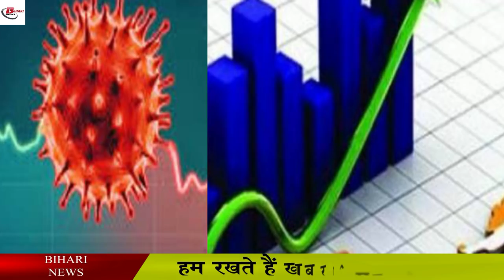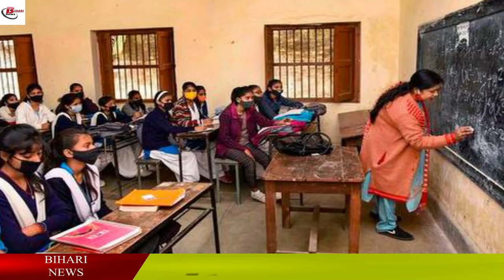इस तारीख से खुल सकते है बिहार के सभी शैक्षिणिक संस्थान